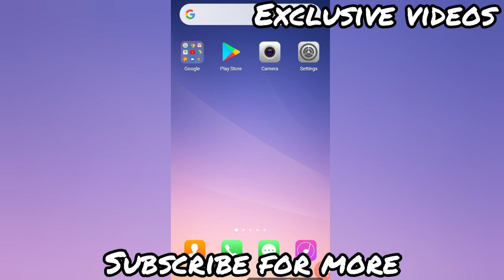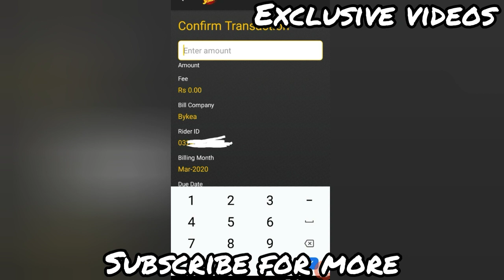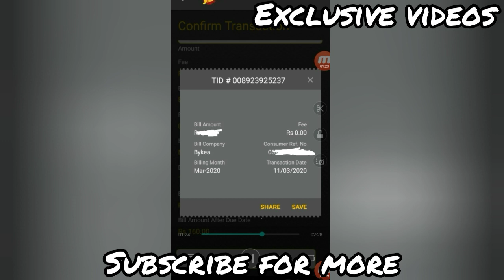Deposit cash in bykea via jazz cash | jazz cash say bykea may paisy jama karwaye | Bykea partner